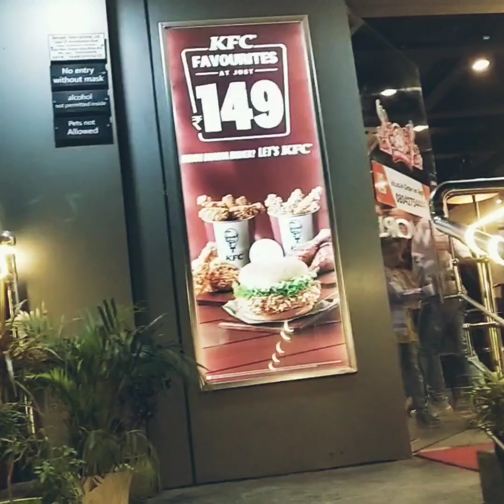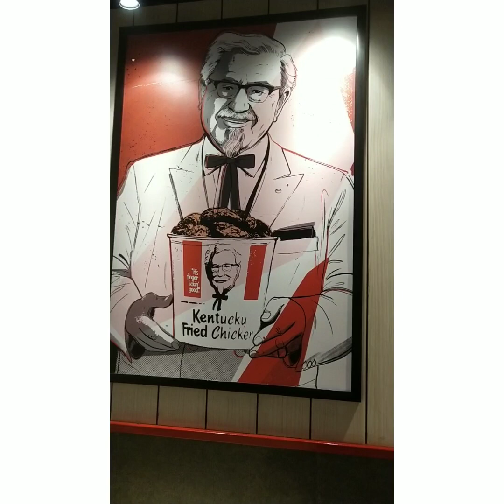আজ সন্ধ্যাটা কোথায় কাটালাম খুব মজা করে দেখতে থাকো বন্ধুরা।@Thedailybeatdp132